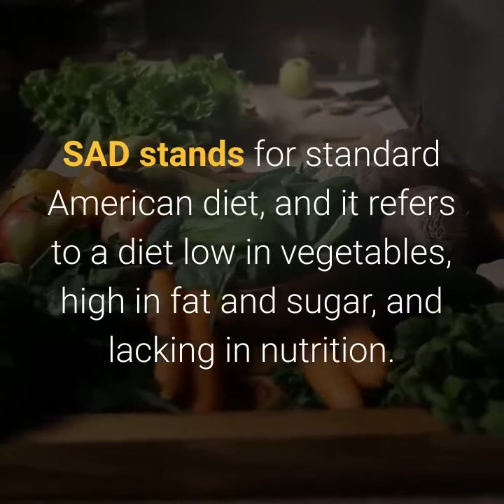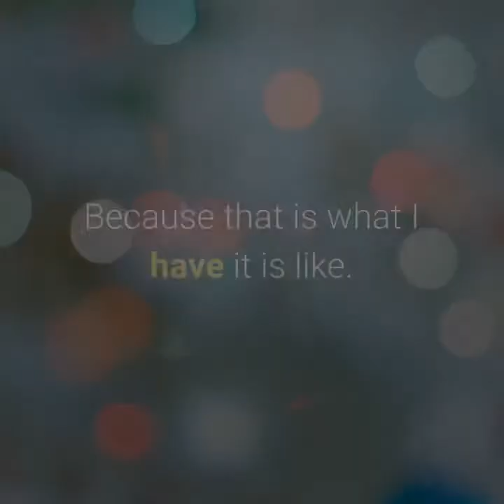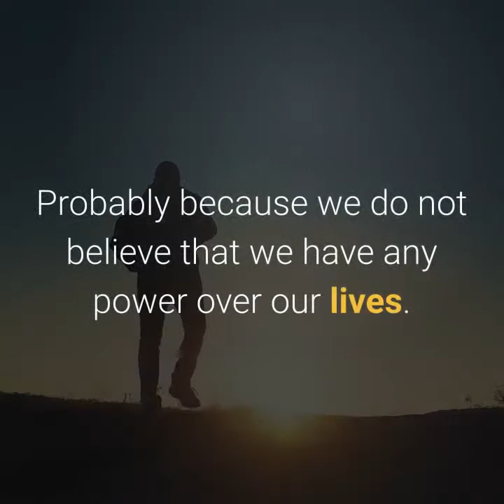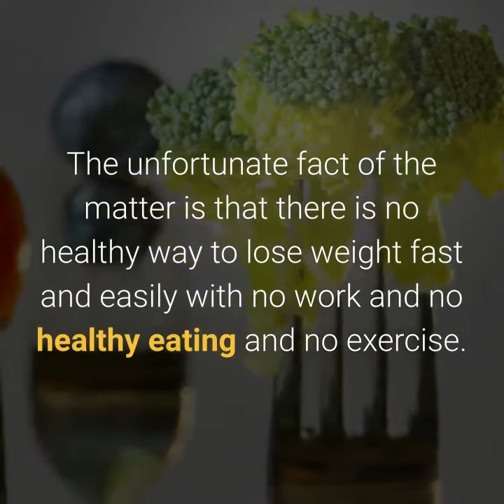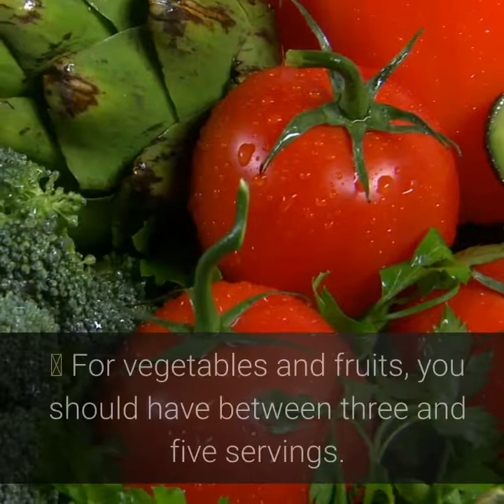Benefits of healthy food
Healthy eating is important for a lot of reasons. Most of us are already aware of the increasing obesity epidemic in North America. This is particularly true of the United States in general. There is even a phrase for the way many Americans eat, and that is called the SAD diet. SAD stands for standard American diet, and it refers to a diet low in vegetables, high in fat and sugar, and lacking in nutrition.